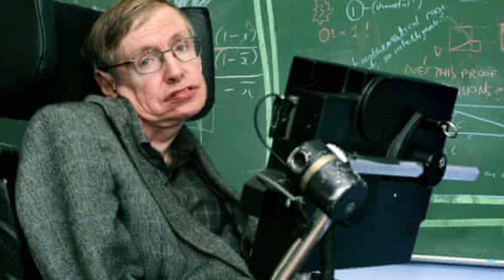पढ़ने वाले विद्यार्थी जरूर सुने |🔥 inspiration_speak | Motivational_video | Life_changing_video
1ontreand for you tube
whatsapp status